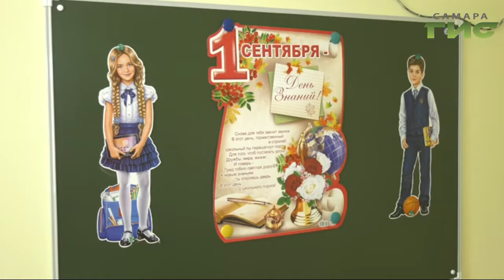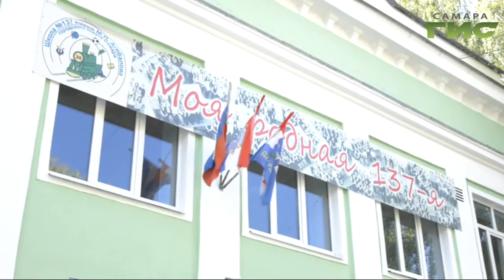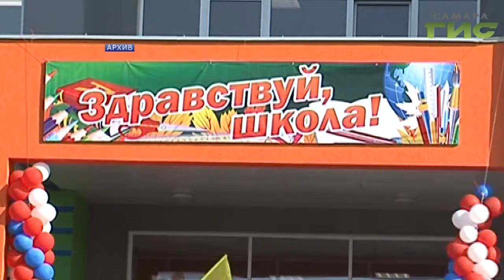Городские власти, общественники, депутаты проверили самарские школы перед 1 сентября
К учебном году полностью готовы. Городские власти, общественники, депутаты проверили самарские школы перед 1 сентября. Итоги узнал Семен Безгинов.